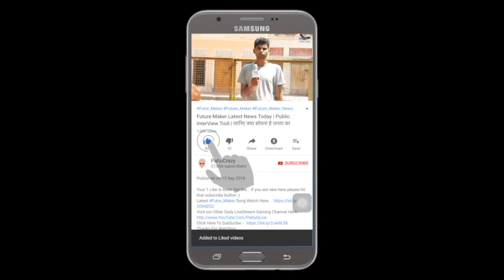Thadaka 2 (Shailaja Reddy Alludu) Trailer Reaction | Naga Chaitanya, Ramya Krishnan, Anu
Thadaka 2 (Shailaja Reddy Alludu) Official Trailer | Naga Chaitanya, Ramya Krishnan, Anu

ˍˍˍˍˍˍˍˍˍˍˍˍˍˍˍˍˍˍˍˍˍˍˍˍˍˍˍˍˍˍˍˍˍˍˍˍˍˍˍˍˍˍˍˍˍˍˍˍˍˍˍˍˍˍˍˍˍˍˍˍˍˍˍˍˍˍˍˍˍˍˍˍˍˍˍˍˍˍˍˍˍˍˍˍˍˍˍˍˍˍˍˍˍˍˍˍˍ

upcoming movie “Thadaka 2” dubbed from Telugu film "Shailaja Reddy Alludu" Directed by Maruthi Dasari. The film stars Naga Chaitanya, Anu Emmanuel, and Ramya Krishnan, in the lead roles. Featuring music composed by Gopi Sundar.